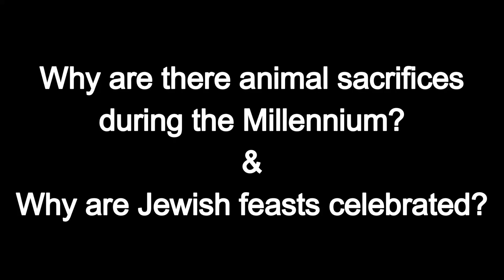Why Animal Sacrifices & Feasts During The Millennium? (Jacob Prasch)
Why are there animal (blood) sacrifices and Jewish feasts during the Millennium?
Jacob Prasch addresses the temple system memorials found in the book of Ezekiel as well as the nature of salvation by the blood of Jesus and how that is represented in those sacrifices.
Dr. Arnold Fruchtembaum holds this view as well, noting the memorial nature of the sacrificial system as a means to teach those living about the gospel.
Filmed in September of 2018